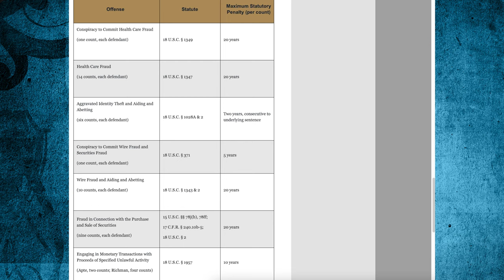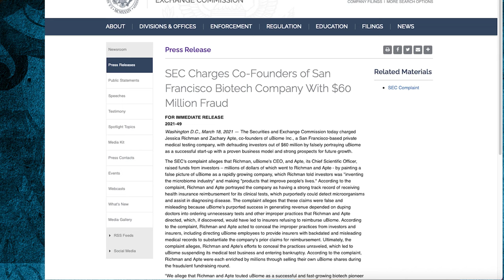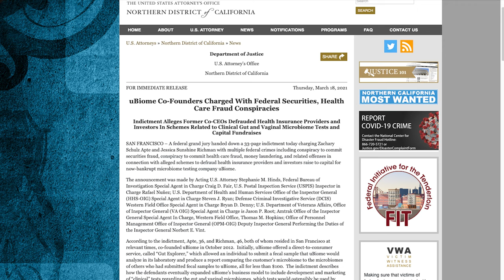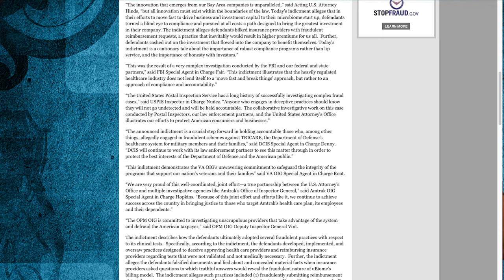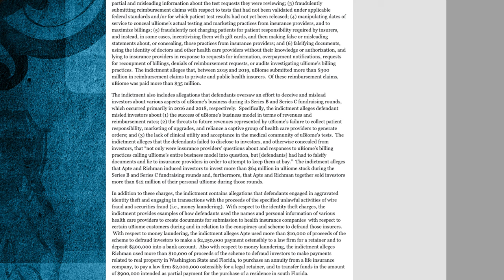Breaking down the uBiome Scandal, a Special Report by Jason Hooper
FixYourGut's very own Jason Hooper explains the allegations of fraud against uBiome and the ramifications it carries for the microbiome sequencing industry in the decade to come.

Fix Your Gut Kindle version

If you would like to donate to the Fix Your Gut YouTube channel through PayPal you can